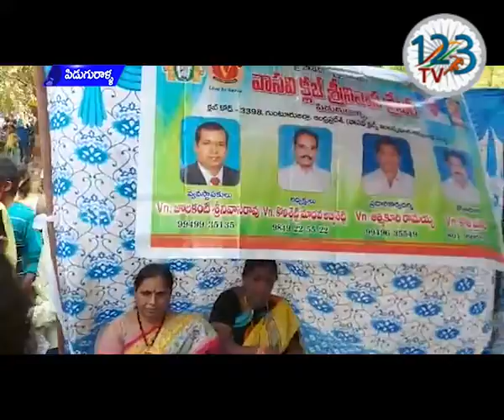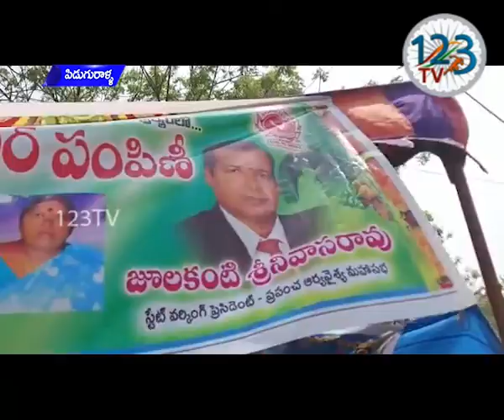పిడుగురాళ్ల దేవరంపాడు కొండ శ్రీ నేతి వెంకటేశ్వర స్వామి వారి తిరునాళ్ల సందర్భంగా పులిహోర, పంపిణీ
పిడుగురాళ్ల దేవరంపాడు కొండ శ్రీ నేతి వెంకటేశ్వర స్వామి వారి  తిరునాళ్ల సందర్భంగా ప్రపంచ ఆర్య వైశ్య మహాసభ స్టేట్ వర్కింగ్,  వాసవి క్లబ్ వనిత, వాసవి క్లబ్  గ్రేటర్  సంయుక్తగా శనివారం ఉదయం కొండ వద్ద సుమారు 1000 మంది భక్తులకు స్వామి వారి ప్రసాదం పులిహోర, చక్కెర పొంగలి, గుగ్గిళ్ళు, మజ్జిగ, మంచి నీరు పంచడం జరిగింది. ముఖ్య అతిథిగా గుంటూరు జిల్లా రైస్ మిల్లర్లు అసోసియేషన్ జిల్లా అధ్యక్షులు ఊర భాస్కరరావు విచ్చేసి రిబ్బన్ కట్ చేసి భక్తులకు ప్రసాదం పంపిణీ ప్రారంభించారు. వారు ప్రసంగిస్తూ గత 20 సంవత్సరాలుగా వివిధ సంస్థల ద్వారా జులకంటి శ్రీనివాసరావు  కొండ వద్ద ప్రసాదం  పంపిణీ చేయడం హర్షించదగినదని తెలిపారు. అనంతరం దేవస్థానం చైర్మన్  అంబటి బ్రహ్మయ్య, ట్రస్ట్ బోర్డ్ మెంబర్ కట్టమురి శంకరరావు,  ప్రసాదం దాతలు  ఏలూరి శ్రీనివాసరావు,  ఏలూరి రామ కృష్ణ,  కొనకండ్ల నరసింహ రావు,  కటకం వెంకటేశ్వరులు,  కటకం సతీష్ కుమార్  లను ఈ  సందర్భంగా ఘనంగా సత్కరించటం జరిగింది. ఈ కార్యక్రమంలో స్టేట్ వర్కింగ్ ప్రెసిడెంట్ జులకంటి శ్రీనివాసరావు, వనిత క్లబ్ అధ్యక్షురాలు జులకంటి భువనేశ్వరి, కార్యదర్శి కొత్త భాగ్య జ్యోతి, కోశాధికారి అమర పద్మావతి,వాసవి క్లబ్ శ్రీనివాస గ్రేటర్ అధ్యక్షుడు కొలిశెట్టి మధు, కార్యదర్శి ఆత్మకురి రామయ్య, కోశాధికారి కొత్త ప్రసాద్,  కౌన్సిలర్ ఆజ్మీరా శారదా, మరియు  యస్ వి హరీ ప్రసాద్, కట్టమురి కాశి విశ్వనాధం, కొప్పారపు శివయ్య, గొట్టిముక్కల మల్లీశ్వరి, గొట్టిముక్కల కృష్ణ కుమారి , గుండా కొటేశ్వరి  తదితరులు పాల్గొన్నారు